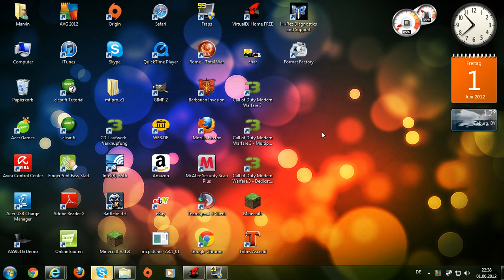Das letzte Video mit dem Marvin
Ciao Leute ich hoffe wir sehen (hören) uns bald wieder.
Marvin